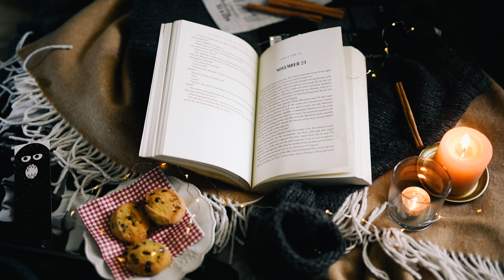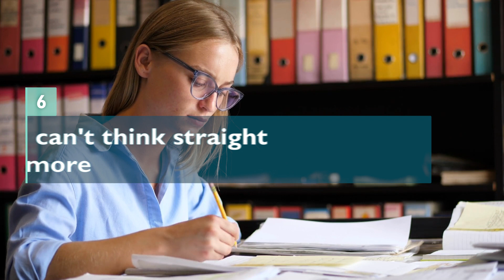Exhausted! When YOU Are “Fed Up” With Life and How YOU Can Cope With It!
The rather tiring thing about adulthood is its relentless repetition. Unfortunately, staying strong, organized and on the ball is not a sporting competition for weekends or holidays, but has to be managed 24 hours a day, 7 days a week. There is no such thing as rest anymore. For many people, it simply means blocking out the 1,000 things that actually need to be done at the last minute. When our schedules, the children's timetables and all kinds of leisure activities are tugging at us at the same time and trying to make themselves heard, we can find ourselves running very short of energy. But that is only the beginning. There is also a burn-out on life. This encompasses our entire existence, our everyday life, our partnership, family, job and of course our relationship with ourselves. We can get really exhausted from all of this at some point. In today's video we will show you how you can recognize when your life is on the brink of burnout.

00:00 Intro
01:28 You turn night into day
01:58 Nothing gives you pleasure anymore
02:32 Every little thing makes you angry
03:08 You avoid everyone around you
03:43 Motivation is a thing of the past
04:15 You can't think straight anymore
04:52 Anxiety and panic dominate your everyday life
05:33 Your passion is long gone
06:07 Emotional or spiritual bond no longer exists
06:43 You feel constantly exhausted
07:16 Today’s Conclusion: Are you content or is there room for improvement?

Psychology and Mind provides you with high-quality videos on a wide variety of topics. Whether you’re looking for self help and personal development videos, love and relationship advice, or interesting facts about the human mind and psychology, we have you covered.

We want to help you become the best version of yourself, which is why we take the time to research everything presented in our personal growth and self-help videos. Our goal is to help you level up your life.